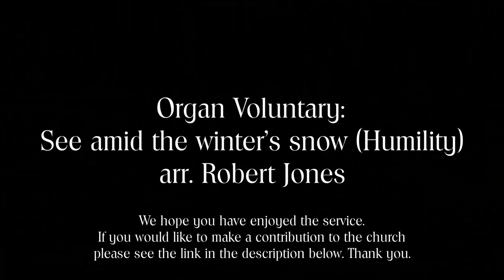Epiphany Eucharist Sunday 3rd January 2021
Download the order of service for Eucharist for Epiphany Sunday 3rd January 2021 here:

Eucharist for Epiphany Sunday 3rd January 2021 from the Benefice of St Andrew's & St Bridget's with St Nicholas, led by Rev Joan Rowe.

Due to the current Coronavirus pandemic lockdown, we have pulled together lots of musical contributions and read-ings to make this online service for St Andrew’s and St Bridget's with St Nicholas.

Thank you to everyone who has contributed at this difficult time. If you would like a credit for your performance just let me know.